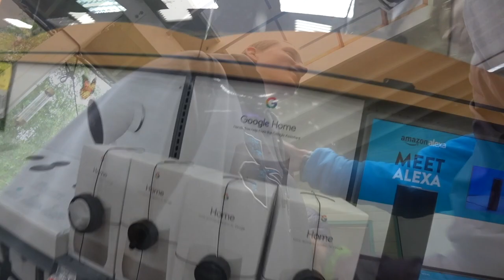「Denali Day 26/27」デナリ ベースキャンプからタルキートナそしてアンカレッジ ◆着用メガネ「ベネチア & ミラー」エベレストに行ってきます！1037/1000 17/7/9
「Denali Day 26/27」デナリ ベースキャンプからタルキートナにセスナに戻り、
打ち上げをして、その日のうちにアンカレッジ空港から帰国便へ

◆着用メガネ「ベネチア & ミラー」

2016年15日分ファイル紛失のため抜けてます

1/1000 毎日動画開始日 14/9/8　スタート　17/5/27エベレスト登頂、 17/9/24 ７サミット達成